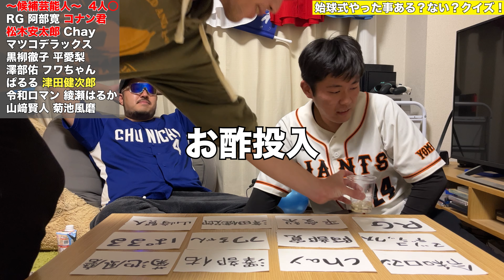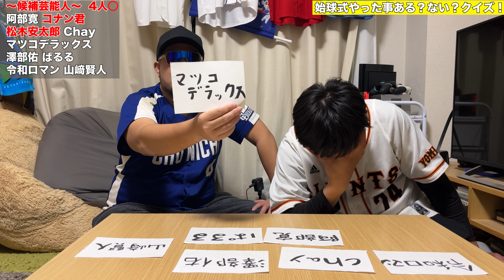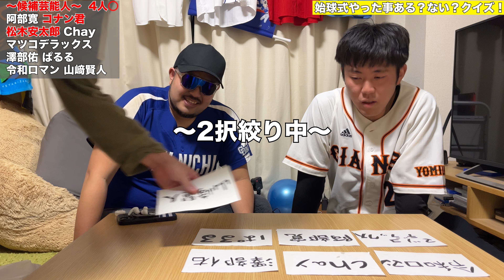始球式やった事ある芸能人を当てろ！【野球クイズ】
北は日ハム、南はホークスまで全国のプロ野球ファンの皆さんこんにちわ！！
かきこきチャンネルです。

巨人と中日ファンが週5投稿してます。
月,火or水 19:15〜
金,土,日 20:00or21:00or22:00〜